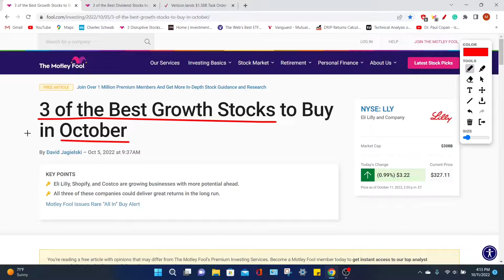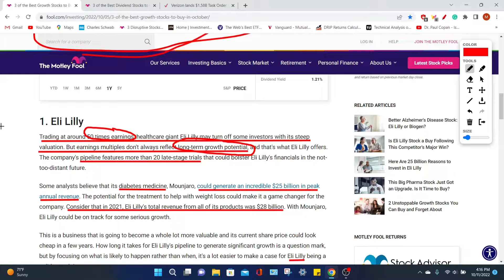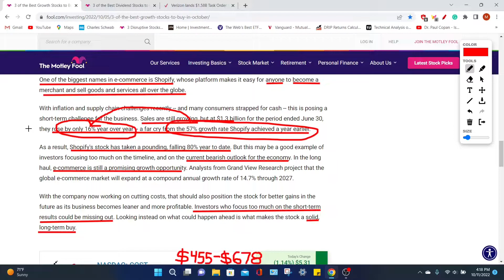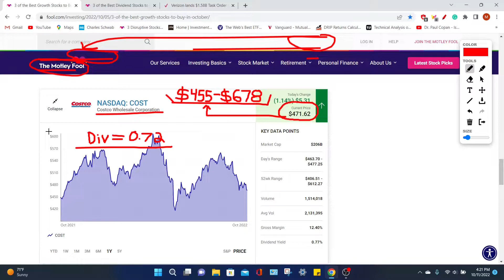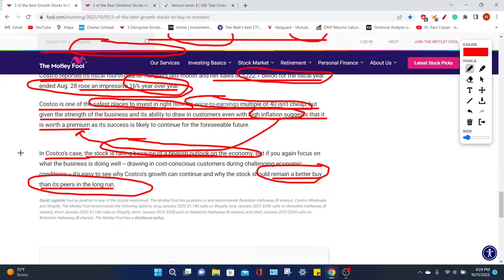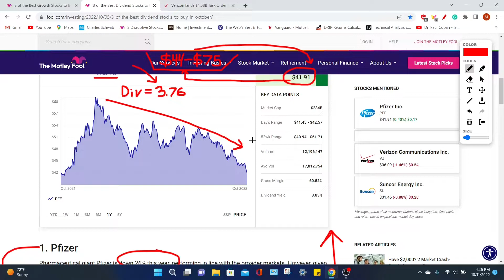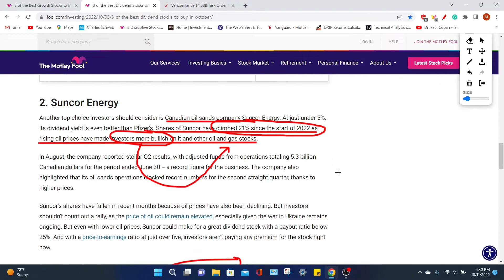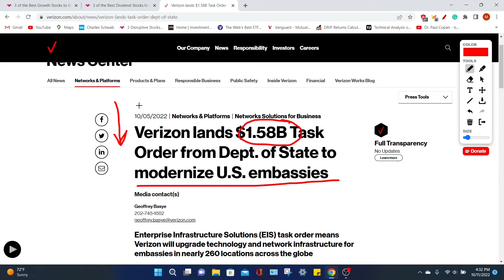Top Stocks to Buy Right Now in October! Top dividend stocks to buy! Top Growth stocks to buy!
With this advice in mind, there are 3 growth stocks and 3 dividend stocks that stand out from the rest and that investors should consider buying this month given their promising future: Eli Lilly (LLY + 0.99%), Shopify (SHOP -3, 06%) and Costco Wholesale (COST) 1.14%). Three stocks that stand out among the most promising purchases right now are Pfizer (PFE 0.40%), Suncor Energy (SU -0.88%), and Verizon Communications (VZ -1.46%). That's why you should consider adding these stocks to your portfolio today. By trading at around 50x earnings, healthcare giant Eli Lilly could hold back some investors with its hefty valuation. But earnings multiples don't always reflect long-term growth potential, and that's what Eli Lilly offers. The company's pipeline includes more than 20 late-stage tests that could boost Eli Lilly's finances in the not-too-distant future. One of the biggest names in eCommerce is Shopify, whose platform makes it easy for anyone to become a merchant and sell goods and services around the world. As a result, Shopify's stock took a hit, down 80% year to date. But this could be a good example of investors focusing too much on the timeline and the current bearish outlook for the economy. In the long run, e-commerce remains a promising growth opportunity. Analysts at Grand View Research predict that the global e-commerce market will expand at a CAGR of 14.7% through 2027. Big box retailer Costco has experienced strong growth in recent years, generating strong sales at a reasonable price. The time when other companies struggled. For the first nine months of the year, Costco shares were down 16%, which isn't bad compared to the S&P 500, which was down 23% over the same period. But given the resilience and the retailer's ability to deliver steady growth, investors shouldn't expect a big drop in value in the future. Costco reported fiscal fourth-quarter numbers last month and net sales of $ 222.7 billion for the fiscal year ended August 28 increased an impressive 16% year-over-year. Pharmaceutical giant Pfizer was down 26% this year, in line with broader markets. However, given the popularity of its COVID-19 vaccine and the company's ability to adapt to changing conditions, it's somewhat surprising that investors value the business at only nine times its earnings. While your profits are likely to decline as coronavirus fears continue to decline, your COVID-related income will not completely disappear; health officials are still administering booster shots and it is not yet known if and when they will end. Another of the best options investors should consider is Canadian tar sands company Suncor Energy. At just under 5%, its dividend yield is even better than Pfizer's. Shares of Suncor have risen 21% since the start of 2022 as rising oil prices have made investors more bullish on it and other oil and gas stocks. Suncor shares have fallen in recent months as oil prices have also fallen. But investors shouldn't rule out a rally as oil prices may remain high, especially as the war in Ukraine continues. But even with lower oil prices, Suncor could generate large dividends with a payout rate of less than 25%. And with a P / E ratio of just over five, investors aren't paying any premiums for the stock right now. The top performer on this list belongs to Verizon. At 6.9%, this is a dividend stock that all income investors should be looking at right now. This is not a typical performance for the company. The stock fell 25% this year and that translated into higher yields. Its payout ratio is 51%, which isn't too high given the stock's seemingly astronomical performance. Although Verizon lowered its forecasts earlier this year and its performance was not in line with management expectations, in the long run, the telecom giant still becomes a high dividend stock to own. And this year it expects its wireless services revenues to increase between 8.5% and 9.5%.